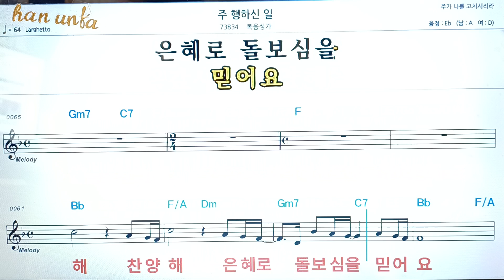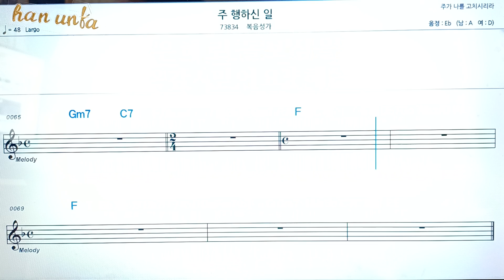주 행하신일/복음성가*찬송가👍노래 반주, 코드 악보,가라오케💋Karaoke*Sheet Music*Chord*MR